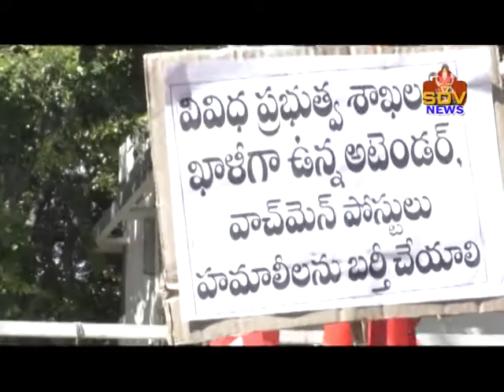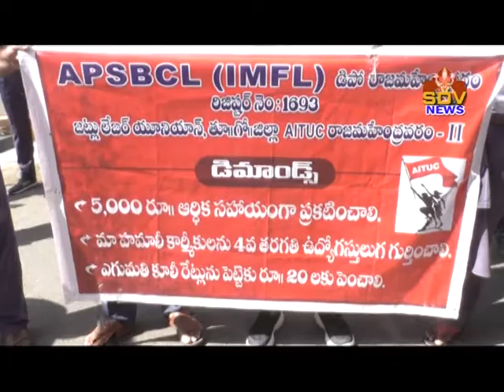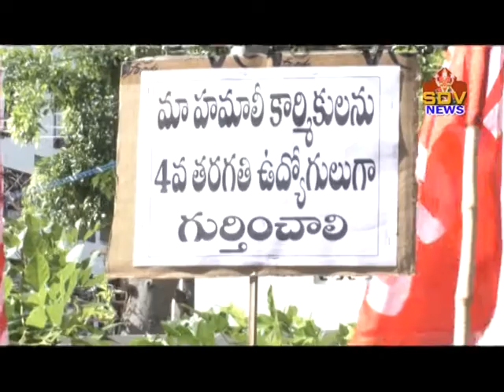18-07-20 03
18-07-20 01